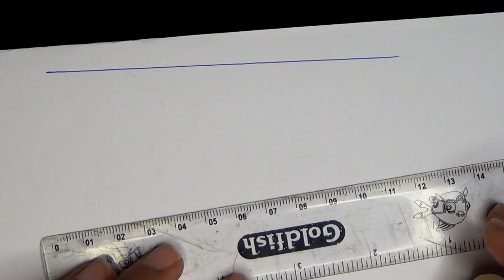How to Draw ANIME EYES Step by Step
l am a creative girl.
this channel is for you: Are you a creative person?